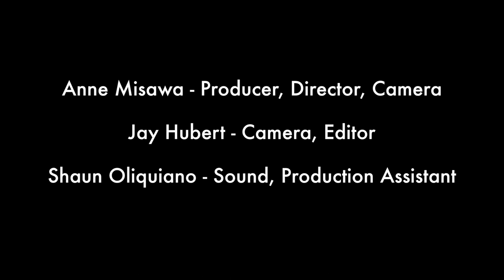"Mother Earth" Omar Offendum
"Mother Earth" poem, written and recited by Omar Offendum.
Filmed at Shangri La Museum of Islamic Art, Culture & Design.